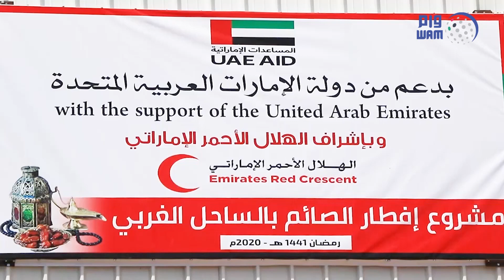الإمارات تدشن مشروع إفطار صائم بالساحل الغربي في اليمن